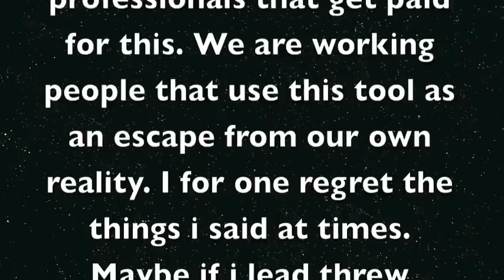CMC58/ Drama Final 4 Yo Mama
Drama Final 4 Yo Mama